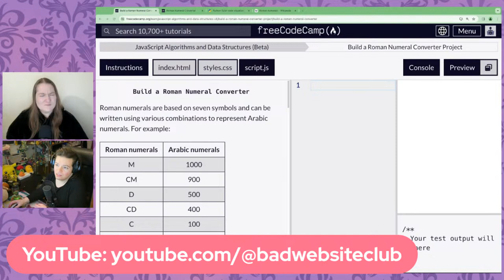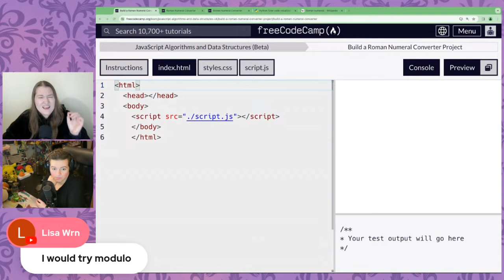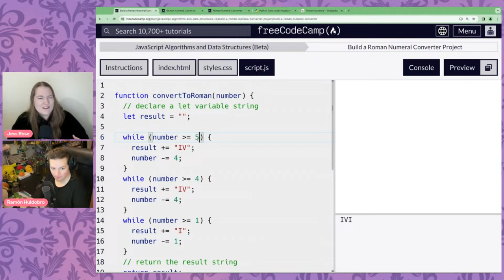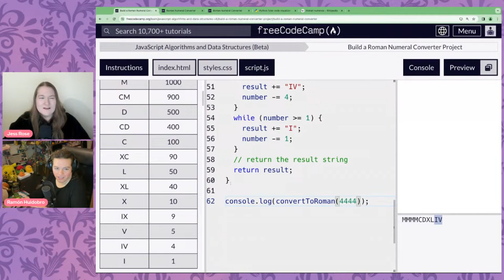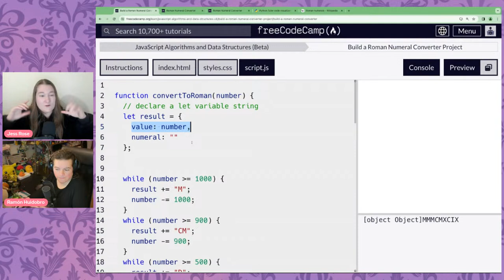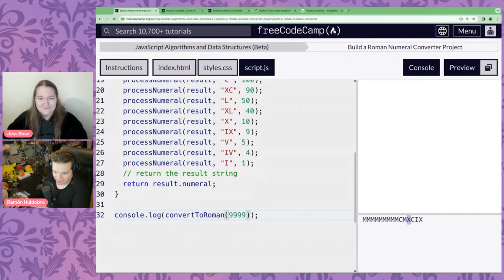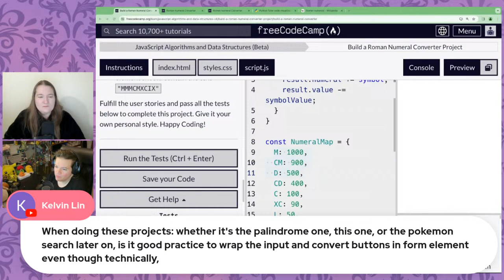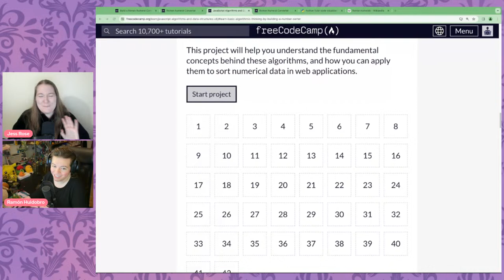Let's Learn JavaScript by Building a Roman Numeral Converter!